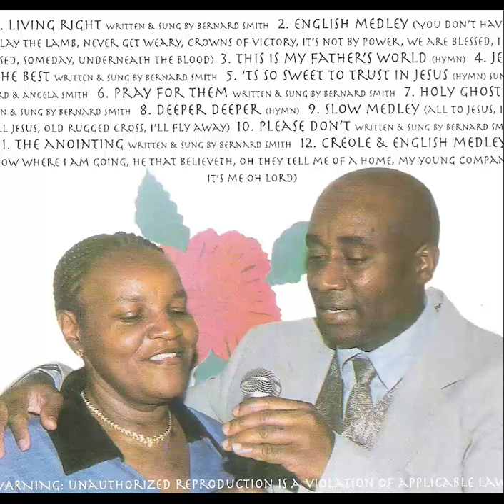Bernard Smith Jesus Is the best